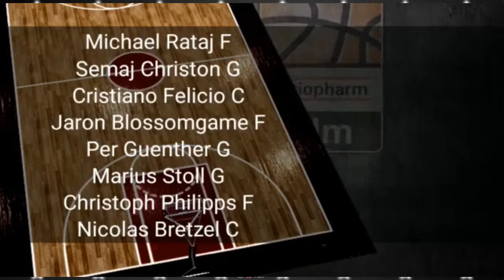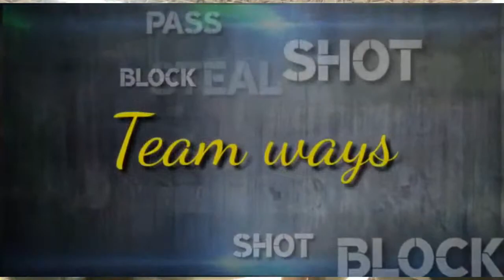PREPARTITA VIRTUS SEGAFREDO BOLOGNA- RATIOPHARM ULM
PREPARTITA EUROCUP VIRTUS SEGAFREDO BOLOGNA- RATIOPHARM ULM